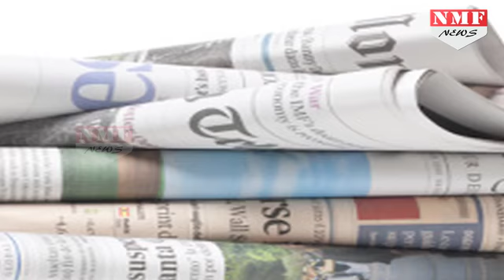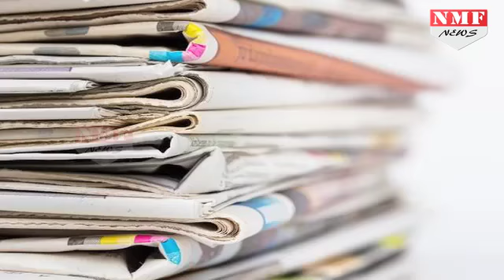Google तैयार कर रहा है ऐसे Robots जो एक महीने में लिखेगा 30 हजार खबर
The Press Assocation has been awarded €706,000 by Google to develop a robot reporting project which will see computers write 30,000 stories a month for local media. It is among the latest UK grant recipients from Google under its €150m three-year Digital News Initiative.
अब तक आपने रोबोट्स को कई तरह के काम करते हुए देखा और सुना होगा। लेकिन अब रोबोट एक ऐसा काम करने जा रहा है जिससे कई पत्रकारों की नौकरी जा सकती है। दरअसल, गूगल एक ऐसे प्रोजेक्ट पर इंवेस्ट करने जा रहा है जिसके तहत रोबोट खबरें लिखेंगे।